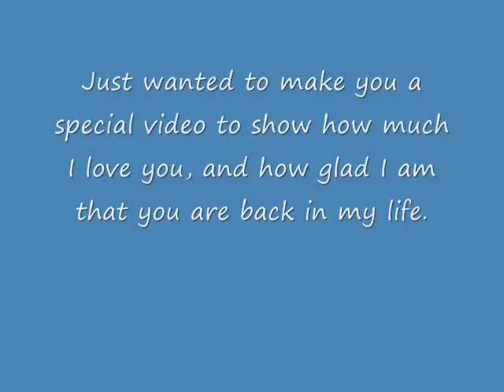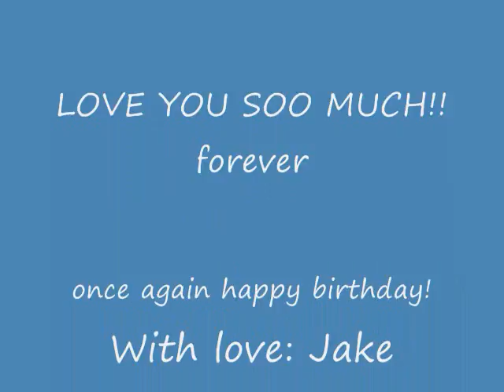biza20thbday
My best friend biza just turned 20. wish her a happy birthday with me, and watch this video i made for her, of our last or so together. Happy Birthday again biza!!

Song : Home Artist: Edward sharp and the Magnetic Zeros